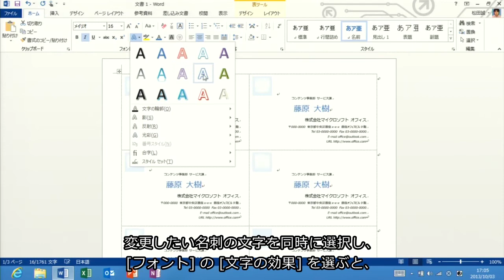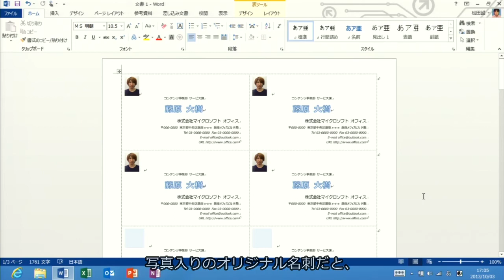オリジナル名刺